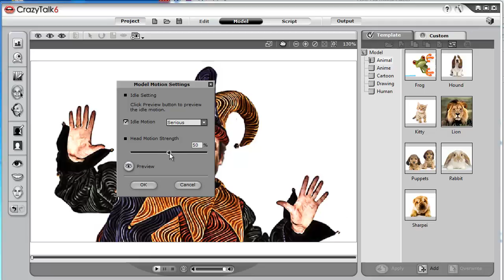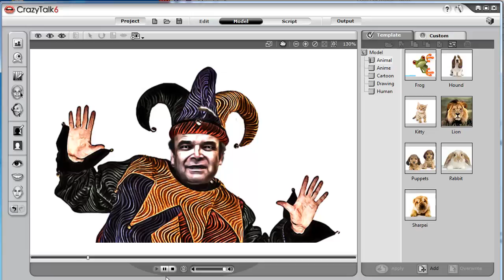CrazyTalk: Editing the Mouth and Eyes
How to edit mouth and eyes in Crazy Talk.